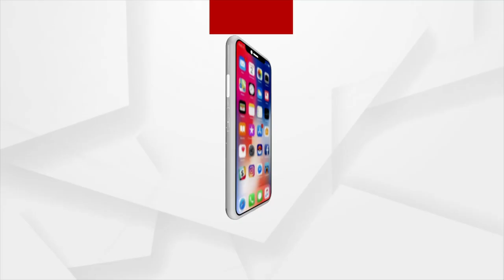Headlines 12pm | 07 June 2021 | Argus News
ବାତ୍ୟା ୟଶ୍ ଯୋଗୁଁ କେତେ ହୋଇଛି କ୍ଷୟକ୍ଷତି ?
ତଳ ମୁହାଁ କରୋନା ଗ୍ରାଫ୍
ପ୍ରାୟ ଦେଢ଼ ମାସ ପରେ ଆଜିଠୁ ଦିଲ୍ଲୀରେ ଆରମ୍ଭ ଅନଲକ
କେନ୍ଦୁଝର ବଲାଣି ଅଞ୍ଚଳରେ ଜଘନ୍ୟକାଣ୍ଡ
ପୁଣି ଏକ ଦନ୍ତା ହାତୀର ମୃତ୍ୟୁ